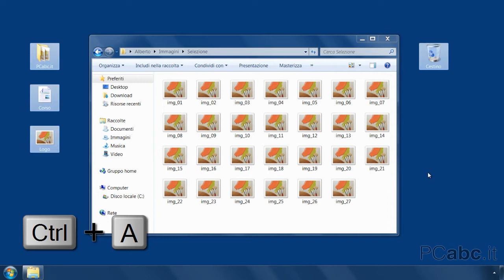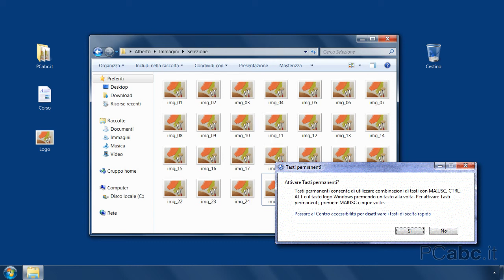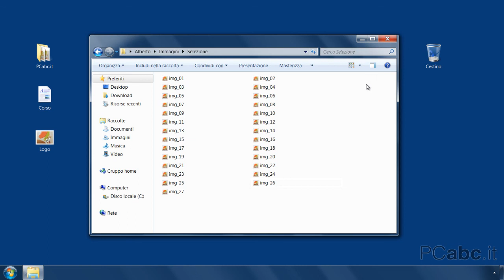PCabc.it | 04.08 Selezione multipla